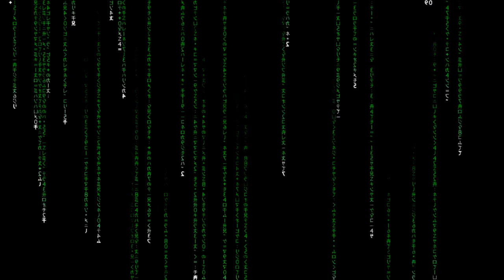The Matrix Falling Code - Relax Voice [Chill] (No Copyright Music)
🎧 If you like it put like and demand more videos in the comments. See the entire playlist with bits

FREE USE INFORMATION: Want to use this track? Put the author's name in your video, song or something else description (If you can, that would be good).